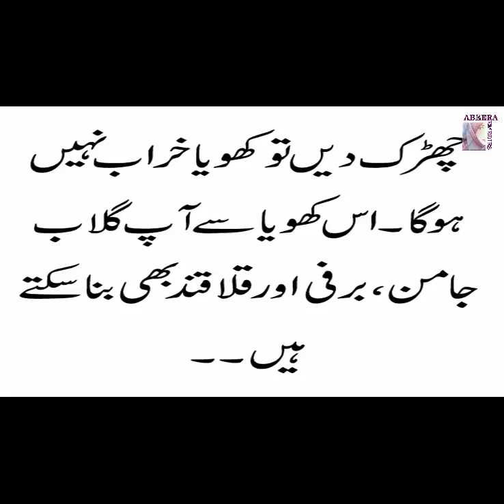How To Make Khoya at Home in Urdu/Hindi | Khoya Banane Ka Tarika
How To Make Khoya at Home in Urdu Hindi Khoya Banane Ka Tarika in this video you can learn how to make khoya recipe bohat hi mofeed tarika khoya bnane ke liye zror try kren.